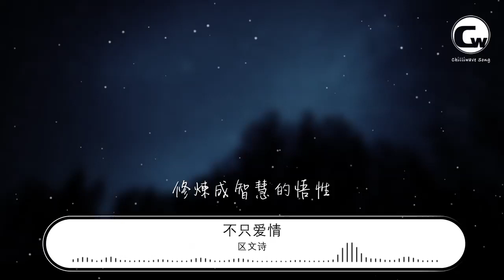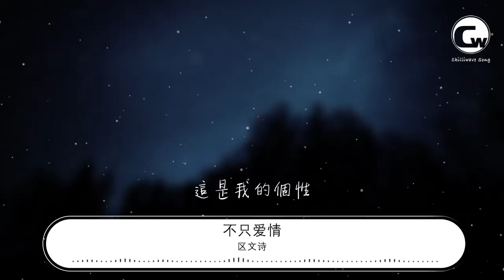區文詩 - 不只愛情『人成熟了才會 擦亮眼睛 從此看清』【動態歌詞Lyrics】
不只愛情

00:00  作詞 : 喬星
00:01  作曲 : Horan Chan
00:03 編曲：Horan Chan
00:17 聽說某個歲數
00:19 還是孤獨便如罪
00:23 身邊一對對
00:25 太令人顧慮
00:32 到了這個歲數
00:34 明白再不怕面對
00:38 不必等愛侶
00:40 我淡定行下去
00:45 忙著到處拼搏不失樂趣
00:49 密友知己可以閨中暢聚
00:53 情人節
00:54 會有母親溫馨笑容共對
01:00 厭了愛誰　又會怕失去
01:04 一生忠於愛情
01:05 一天不可冷清
01:07 當日迷信我的任性
01:11 人成熟了才會
01:14 擦亮眼睛　從此看清
01:19 單身不需愛情
01:21 世界終於覺醒
01:22 今日誰愛我都心領
01:26 人成熟了才會
01:29 發現我的個性
01:45 曾亦冀盼過著婚紗合照
01:49 下半生交給某一位照料
01:53 然而領教過
01:55 太多虛假愛情玩笑
02:00 欠缺了誰　亦會有心跳
02:04 一生忠於愛情
02:05 一天不可冷清
02:07 當日迷信我的任性
02:11 人成熟了才會
02:14 擦亮眼睛　從此看清
02:19 單身不需愛情
02:20 世界終於覺醒
02:22 今日誰愛我都心領
02:26 人成熟了才會
02:29 發現我的個性
02:34 一生不只愛情
02:36 身邊許多美景
02:38 天地行有我的路徑
02:41 人成熟了才會
02:44 擦亮眼睛　從此看清
02:48 單身不需說明
02:50 用自愛的心境
02:52 修煉成智慧的悟性
02:56 閒言別去回應
02:59 這是我的個性
03:23 監製：Horan Chan